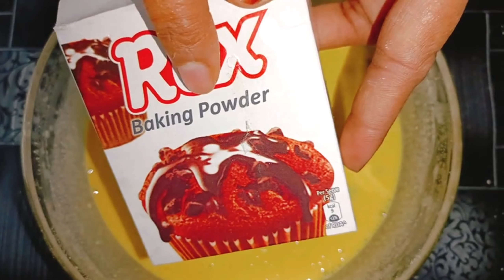10 मिनट में बाजार जैसा ढोकला बनाने के सारे राज जाने आज - Make soft & spongy khaman dhokla /Dhokla.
10 मिनट में बाजार जैसा ढोकला बनाने के सारे राज जाने आज - Make soft & spongy khaman dhokla /Dhokla.

📝INGREDIENTS: -

For Dhokla:
* Citric Acid(साइट्रिक एसिड/निम्बू का सत) - 1 Tsp
* Turmeric Powder(हल्दी पाउडर) - 1/4 Tsp
* Gram Flour(बेसन) - 2 Cup
 * Oil(तेल) - 2 Tbsp
* Water(पानी) - 2 Tbsp
 * Baking Soda(बेकिंग सोडा) - 1 Tsp

 For Tadka:

* Oil(तेल) - 1-2 Tsp
* Black Mustard Seeds(राई) - 1/2 Tsp
* Curry Leaves(कड़ी पत्ता) - Some
* Green Chilli(हरी मिर्च) - 4-5
* Water(पानी) - 1 Cup
* Coriander Leaves(धनिया पत्ती) - For Garnishing

Some other recipes from my channel

custard jelly sharbat link

potato seekh kebab

potato patties from suji

green hari dhaniya ki chutney recipe link :-

potato seekh kabab recipe :-

dahi green chutney link :-

https:/youtu.be/OtppIxqci9s

three type sauces link:-

chaat masala recipe link :-

tomato ketchup recipe link:-

cook with gulnoor
dhokla recipe by cook with gulnoor